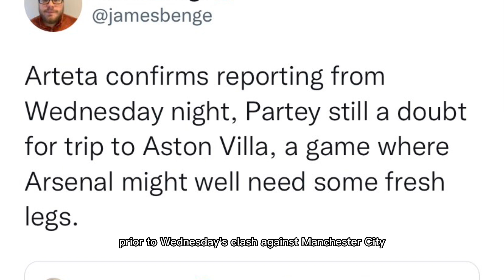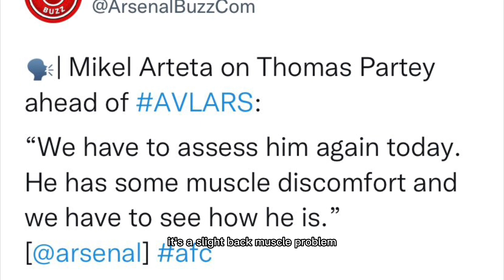NOW ASSESSED to PLAY Arsenal FC MATCH vs Aston Villa!✅EXCITING Thomas Partey INJURY UPDATE NEWS!❤️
thomas partey injury update today, thomas partey injury news, thomas partey injury update, thomas partey injury return date, thomas partey return from injury

thomas partey training, thomas partey training today, thomas partey back in training, thomas partey return to training

partey training, partey training today, partey back in training, arsenal training partey, partey returns to training